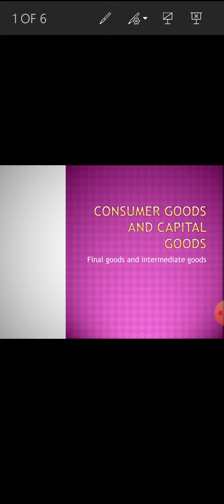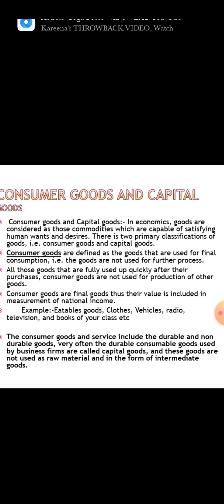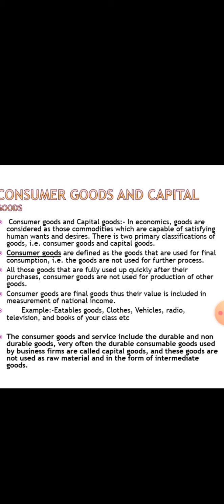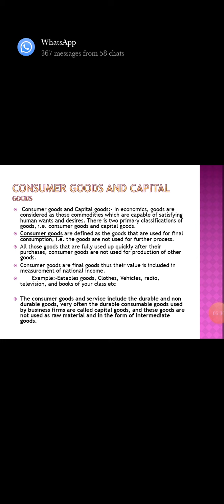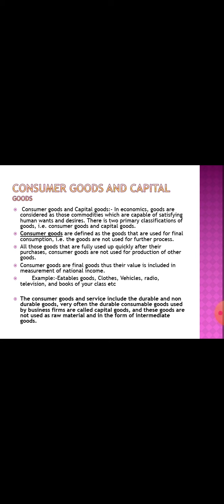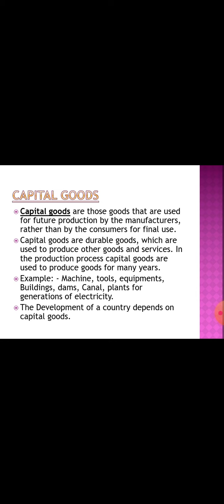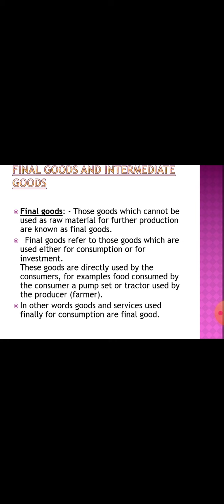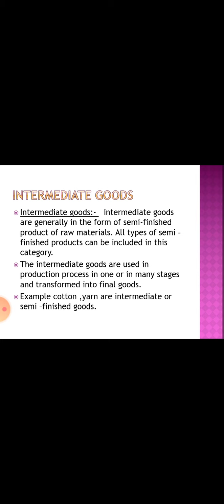Consumer goods and capital goods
Final goods intermediate goods